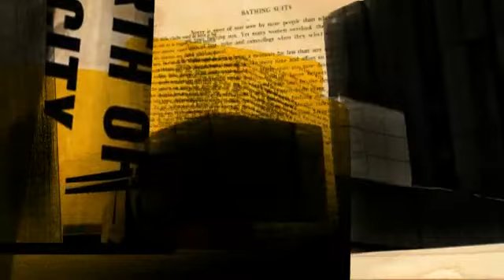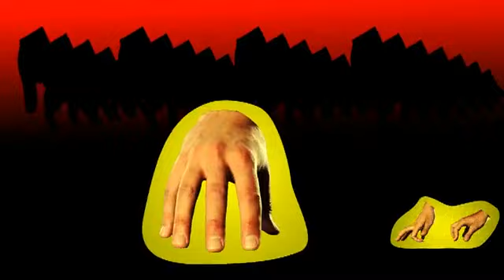Noisia Machine Gun Official Video YouTube